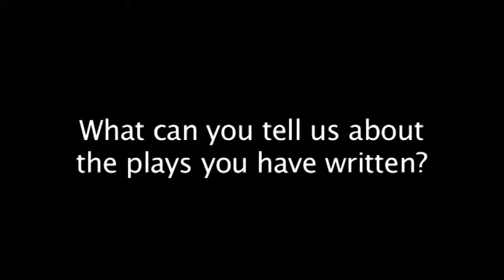Y Touring 21st Anniversary Interviews: Judith Johnson, Playwright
Judith Johnson talks about the large body of plays she has written for Y Touring. She reminisces about her favourite productions and what interests her about writing plays about science.